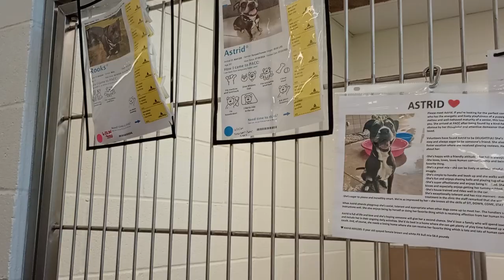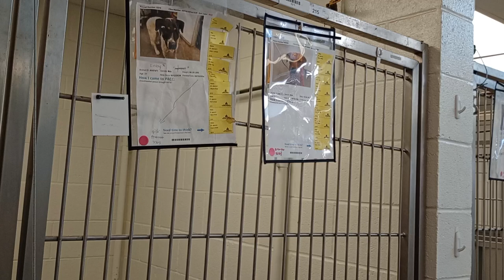Samurai Jack 3y A832305 KK Slider 5y A847317 kennel 214 harrys haven PACC shelter 426